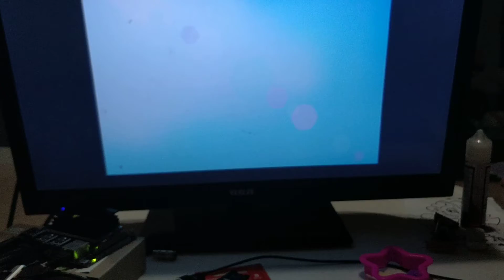Nvidia Jetson Nano Retro Arena N64 Preview.